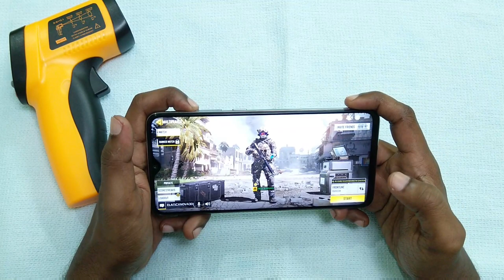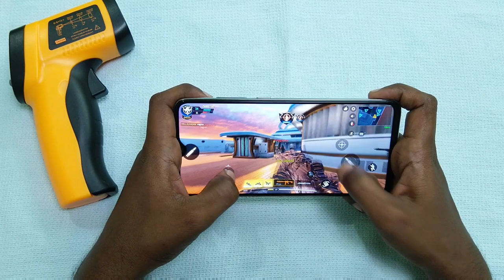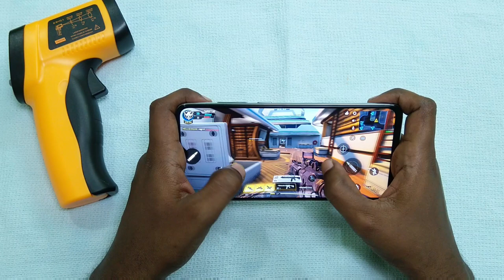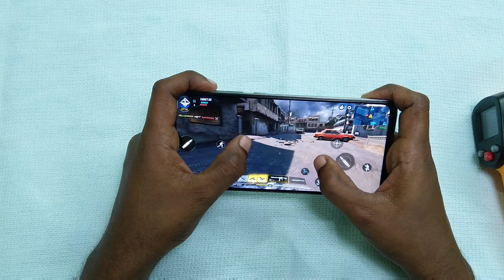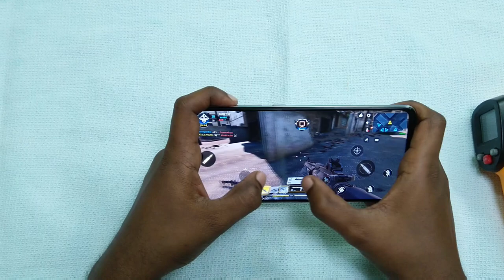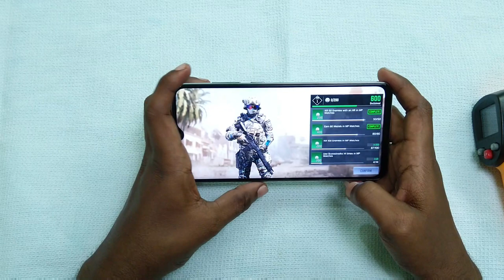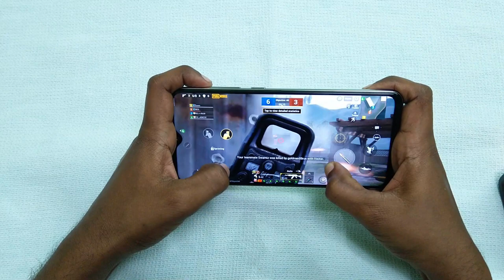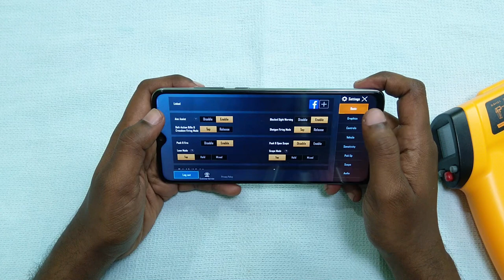Redmi Note 8 Pro Gaming Review in Telugu | TechnicalAnjan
▬▬▬▬▬▬▬▬▬▬▬ஜ۩۞۩ஜ▬▬▬▬▬▬▬▬▬▬▬▬
       ▓▬▓▓▒▒▒░░░ Open This Description ░░░▒▒▒▓▓▓
▬▬▬▬▬▬▬▬▬▬▬ஜ۩۞۩ஜ▬▬▬▬▬▬▬▬▬▬▬▬

Redmi Note 8 Pro Gaming Review in Telugu

3) Dont Forget To Leave A Comment About How Did You Liked The Video.!!